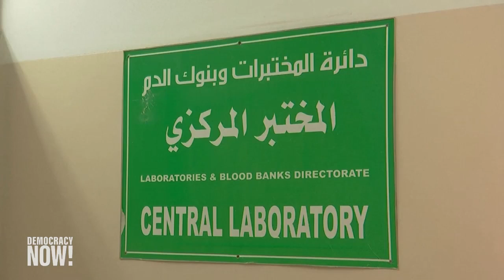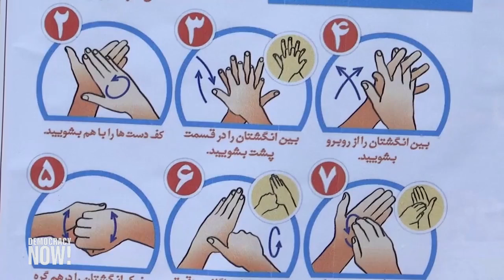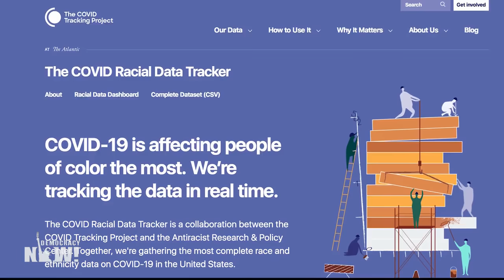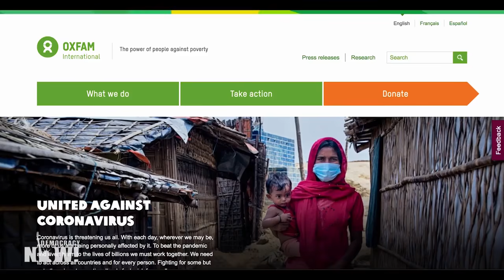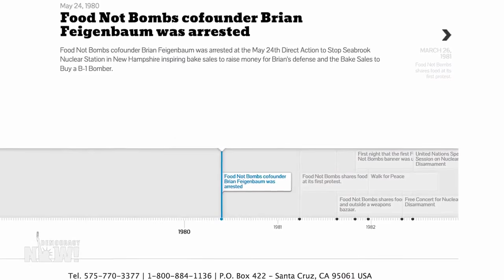Top U.S. & World Headlines — May 22, 2020